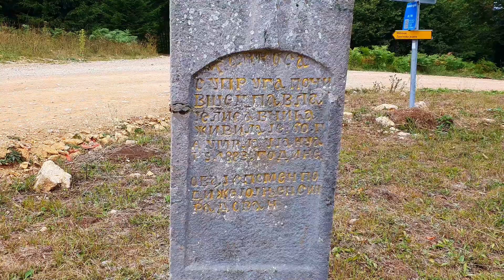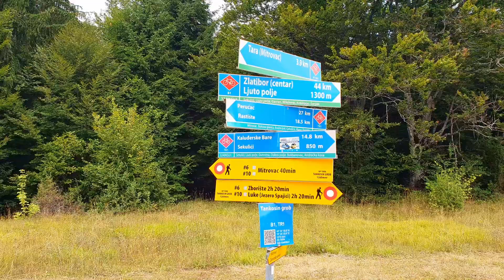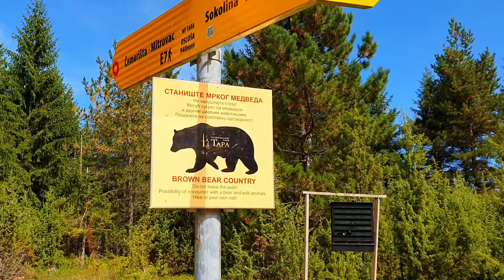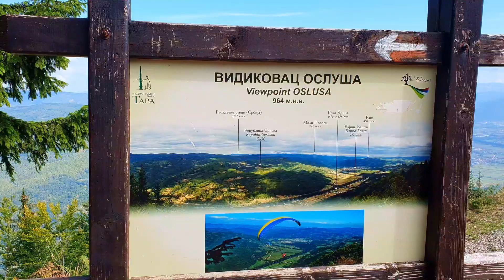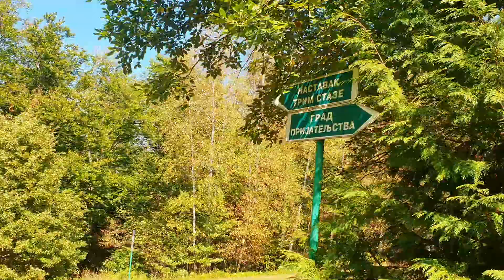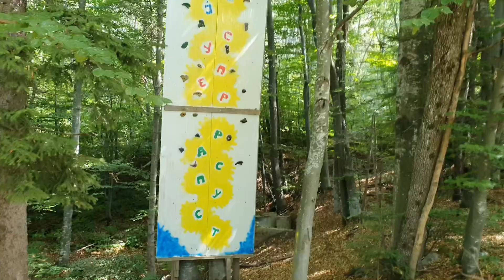Vlog sa Tare-prvi deo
Ljubitelj svega što ima veze sa prirodom.💚